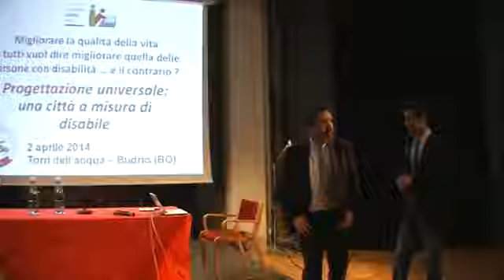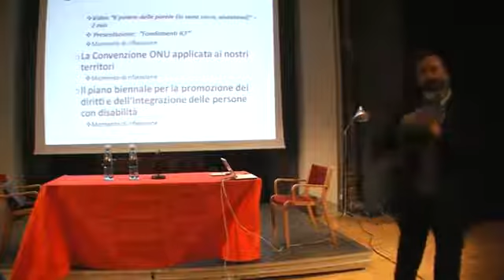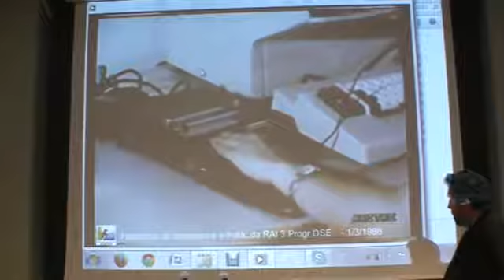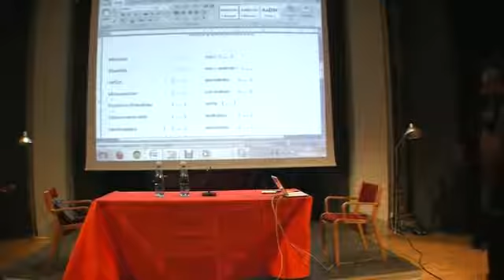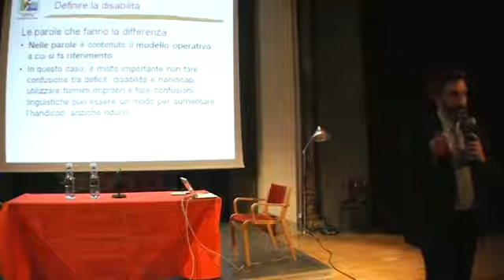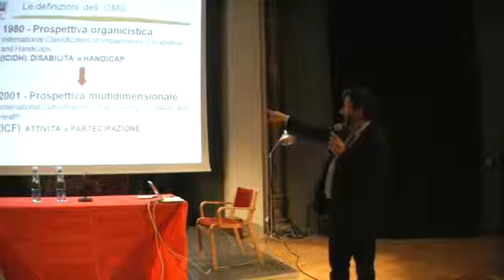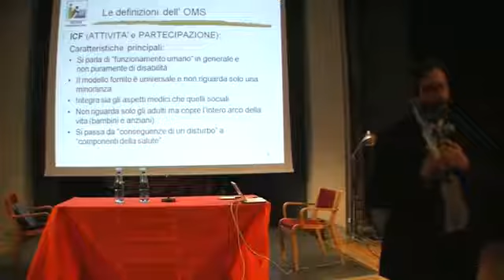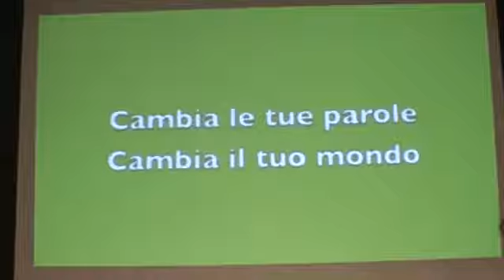LABO2014x14 Progettazione universale una città a misura di disabile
II!° Modulo -- GOVERNANCE METROPOLITANA Labo2014 x12
Progettazione universale una città a misura di disabile
2 Aprile 2014 ore 20:00-22.00
Torri dell'Acqua via Benni, 1 Budrio
Gabriele Gamberi - Fondazione ASPHI Onlus